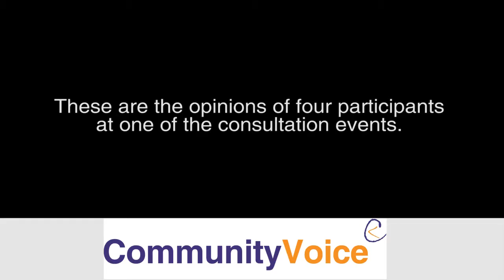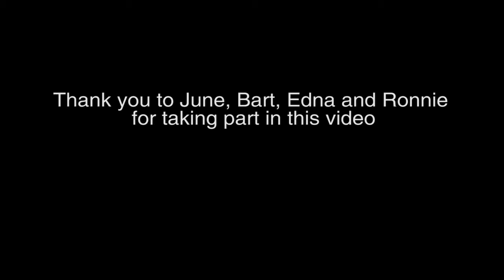Community Voice consultation feedback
Four service users, their family members and volunteers share their views on drug and alcohol services in Liverpool